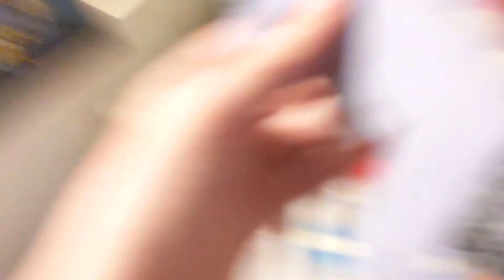the new adventures of Sam the creeper episode 11: Sam; the rise of Aurthur